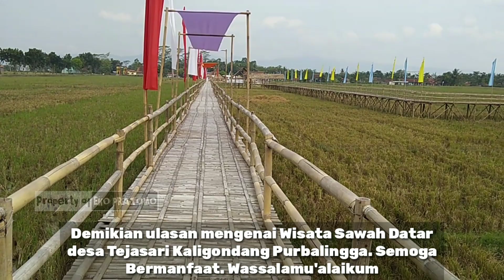WISATA SAWAH DATAR KUSUMA SARI TEJASARI KALIGONDANG||ADA JEMBATAN KRIPYAK/BAMBU & ANEKA OLAHAN BELUT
Assalamu'alaikum, Selamat Datang di EKO PRATOMO YouTube Channel.
Video kali ini mengenai obyek wisata Sawah Datar yang berlokasi di desa Tejasari Kecamatan Kaligondang Kabupaten Purbalingga. Wisata Sawah Datar Kusuma Sari diresmikan oleh Bapak Wakil Bupati Purbalingga pada hari Sabtu, 22 Mei 2021. Wisata Sawah Datar Kusuma Sari ini dikelola oleh Bumdes Berkah Sari yang diketuai oleh Bapak Edi Pramono dan didukung penuh oleh Kepala Desa Bapak Suyatno beserta jajaran pemerintahan desa dan seluruh elemen masyarakat.  Wisata Sawah Datar Kusuma Sari menempati lahan seluas kurang lebih 1 hektar. Wisata Sawah Datar Kusuma Sari mengusung konsep wisata alam, wisata edukasi dan wisata kuliner. Wahana di Wisata Sawah Datar Kusuma Sari adalah Jembatan Kripyak/Bambu yang memiliki panjang kurang lebih 500 meter, jembatan ini berada diatas persawahan yang membentang. Wahana berikutnya adalah aneka olahan belut yang lezat dengan harga terjangkau. Menurut Bapak Kades beberapa wahana akan segera dibangun antara lain kolam renang, pendopo, tempat bermain anak dan Urek-urek atau tempat memancing belut. Harga tiket masuk ke obyek wisata 5rb per orang.

Demikian ulasan singkat mengenai Obyek Wisata Sawah Datar Kusuma Sari. Semoga Bermanfaat. Wassalamu'alaikum.